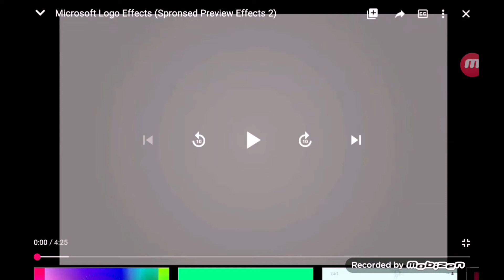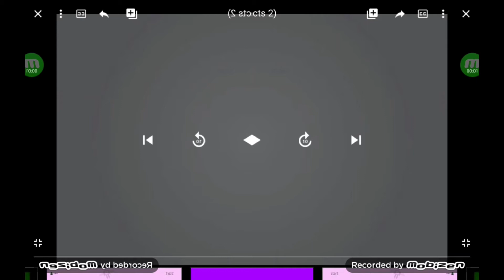Microsoft logo effects Preview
1. Neutral
2. Weird Pixel
3. G major 293
4. F major 108
5. Wrong speed mirrored right
6. Robot effect
7. Fast wave